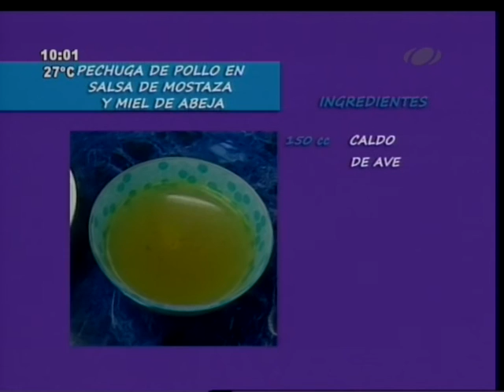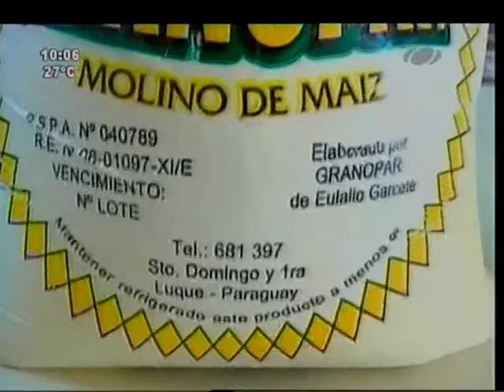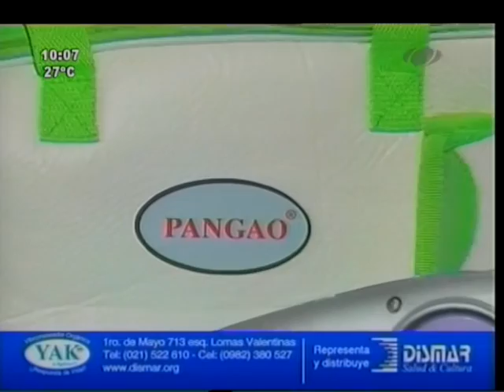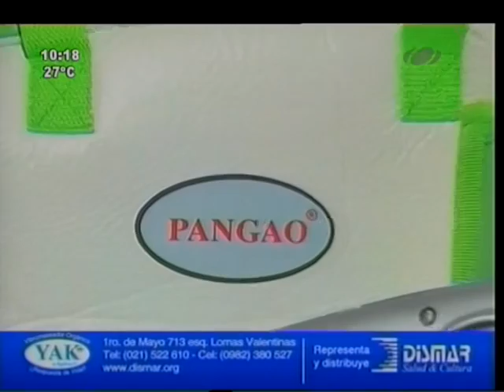Cocinemos Juntos 30-03-16